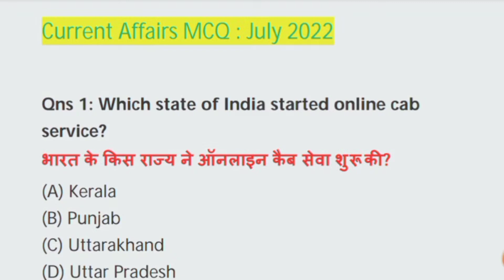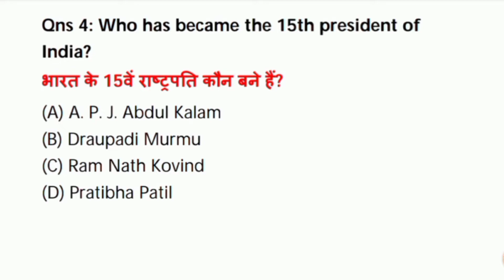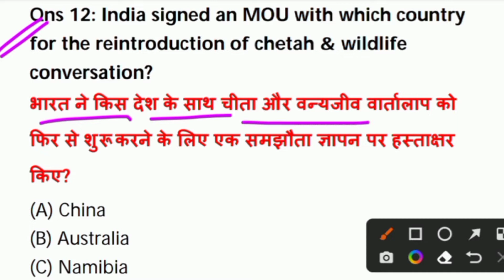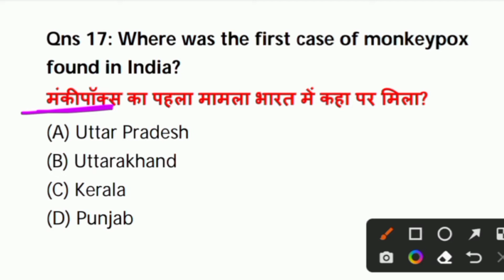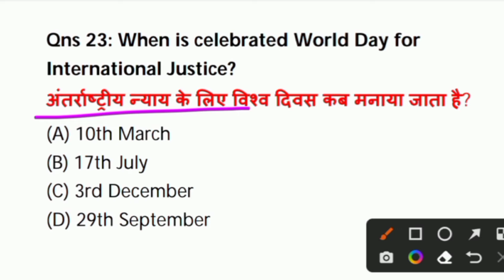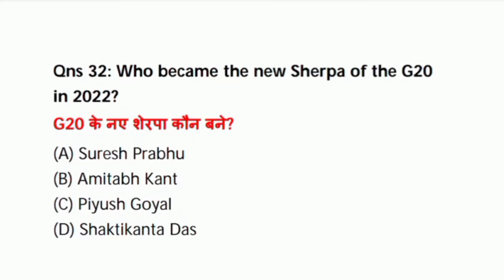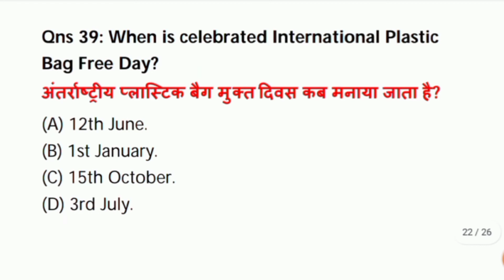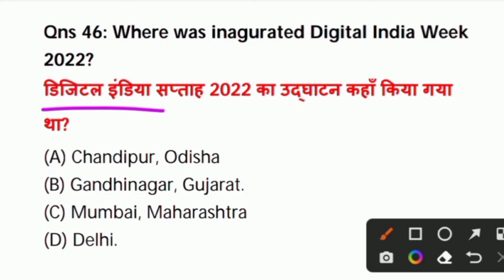जुलाई 2022 करेंट अफेयर्स || Current Affairs 2022 || UPSSSC PET 2022 CURRENT AFFAIRS || PET EXAM 2022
हेलो दोस्तों
 इस वीडियो में पेट परीक्षा 2022 के लिए करंट अफेयर्स july 2022 के महत्वपूर्ण प्रश्नों को डाला गया है एक बार पूरा वीडियो जरूर देखें..

Queries👇👇
gk top 30 questions series

general knowledge

general awareness for pet exam

general hindi for pet exam

gk for pet exam 2022

gk gs for pet exam 2022

static gk for pet exam 2022

gk questions for pet exam 2022

gk for pet exam

gk for upsssc pet

gk questions for pet exam

gk for competitive eam

gk marathon

gk pet exam

general science for upsssc pet

general awareness

general awareness for pet exam 2022,

current affairs

current affairs pet exam 2022

current affairs for pet by rojgar with ankit June 2022 current affairs

June 2022 current affairs for pet exam 2022

Current Affairs of UP 2022

Gradeup Monthly Current Affairs July 2022 PDF

UP Current Affairs 2022 PDF

UP Special Current Affairs 2022 in Hindi PDF

UP Current Affairs Last 6 months

Top 100 Current Affairs July 2022

Top 10 Current Affairs July 2022

Current Affairs July 2022 in Hindi

Current Affairs July 2022 questions and answers

gk today current affairs - July 2022

July 2022 Current Affairs Quiz

Current Affairs of July 2022 PDF

july 2022 Current Affairs PDF in Hindi

Your Queries👇👇

जुलाई 2022 करेंट अफेयर्स
pet current affairs 2022
current affairs by raj sir
july 2022 Current affairs top questions